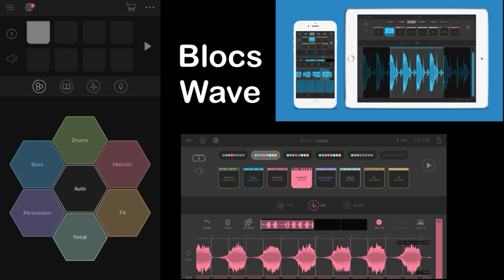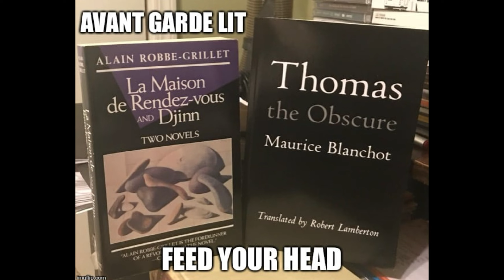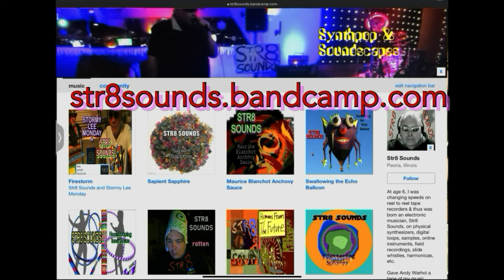STR8 SOUNDS Composing Music For Future Ears